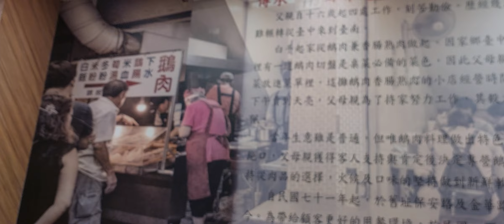優質的餓肉料理店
2022/11/11 17:52 攝於中西區府前路二段的#台中鵝肉。